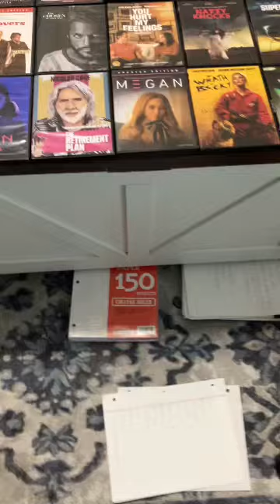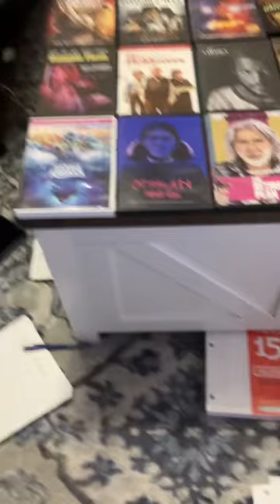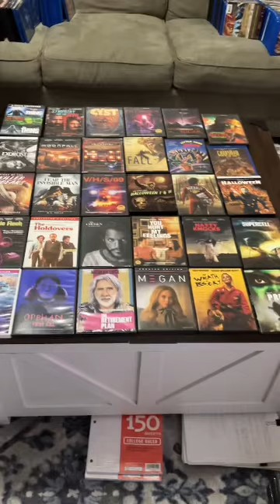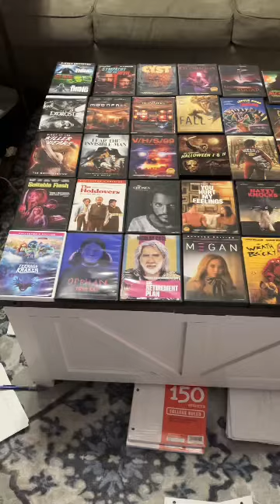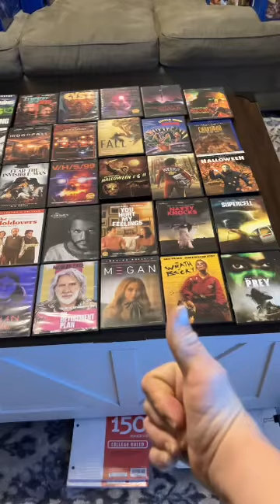Break down for All DVDs physical media Releases From Walmart February recommend from YouTubers. Subs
From subscribers you tube’s video for single DVDs thanks so much it means the world to me for all videos I have watched and written down DVDs movies.

YouTubers from DVDs steel books And boutique labels for all kinds to every thrift stores